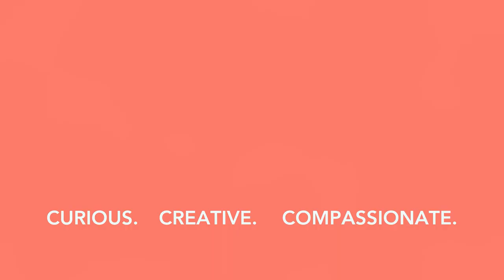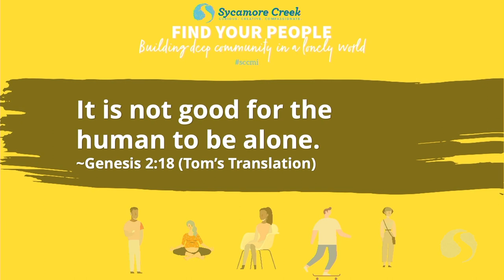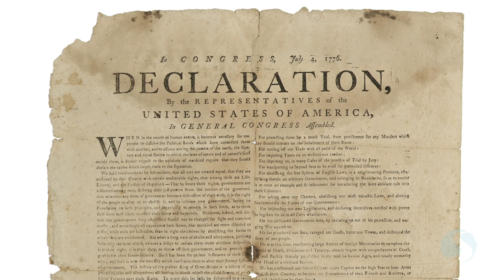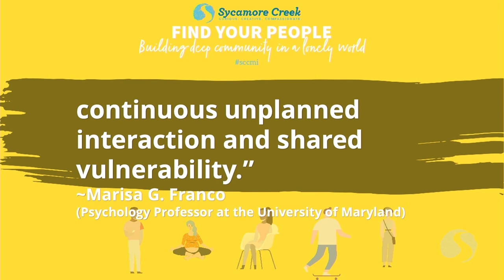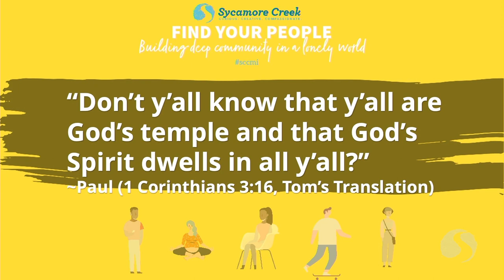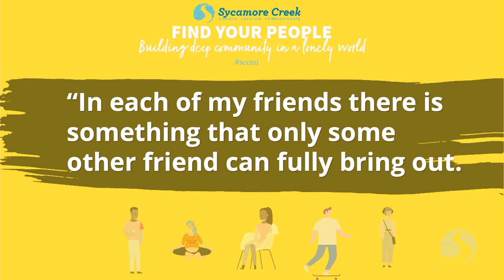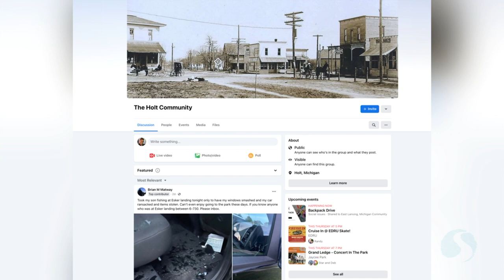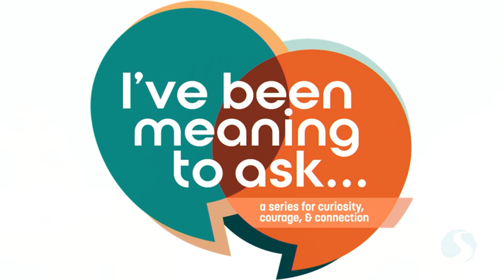Don't Go it Alone | Find Your People | MESSAGE | EP 1 | We Need Each Other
Don't Go it Alone | Find Your People | LIVE EPISODE | EP 1 | We Need Each Other

Find Your People
Building Deep Community in a Lonely World
In a world that’s both more connected and more isolating than ever before, we’re often tempted to do life alone, whether because we’re so busy or because relationships feel risky and hard. But science confirms what faith communities have always known, that consistent, meaningful connection with others has a powerful impact on our well-being. We are meant to live known and loved. But so many are hiding behind emotional walls that we’re experiencing an epidemic of loneliness.  Join Sycamore Creek for this four-week series in September to help you find your people.

Sep 2 - Church-wide campout at Eastwood*
Sep 3 – EP1 | We Need Each Other
Sep 10 - EP2 | The Path to Connection Part 1
Sep 17 - EP3 | The Path to Connection Part 2
Sep 24 - EP4 | Fighting for Your Village

*September 3 will be a joint service at our NEW Eastwood campus.  We will worship together in the newly remodeled performing arts center, Stage One.  Come the day before, Saturday, September 2, to campout on the property.  Bring a tent, pop-up camper, RV, or just stop in to roast marshmallows and come back on Sunday morning.  It will be just like camping, so bring all your own supplies.  The bathrooms and building will be open.